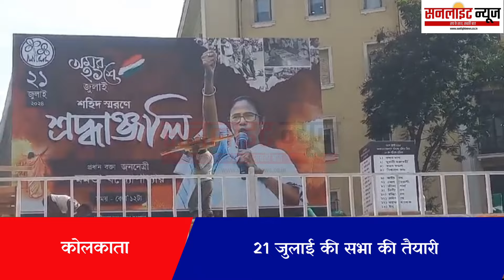Shahid Diwas Rally | 21st July | Dharmtala | Preparation